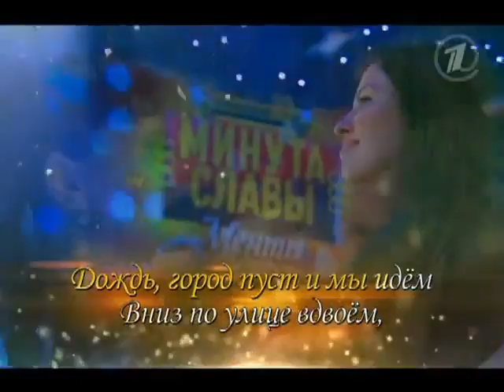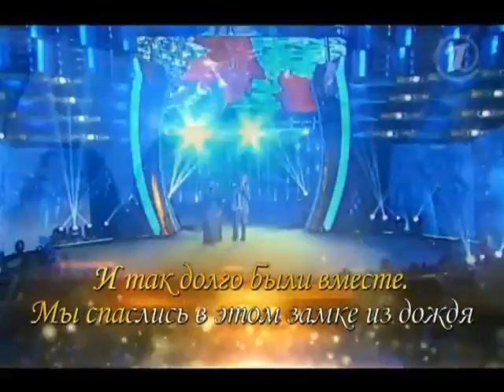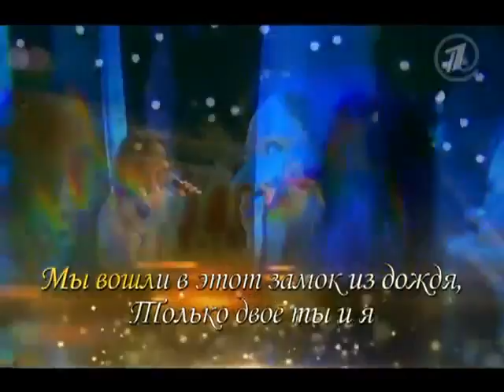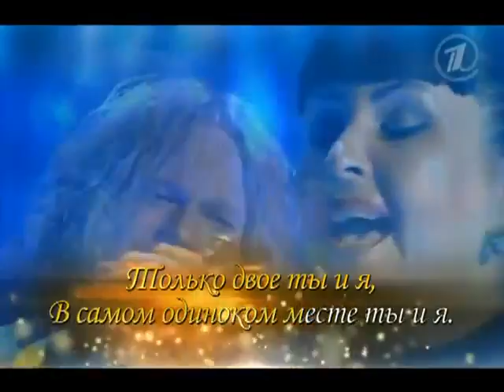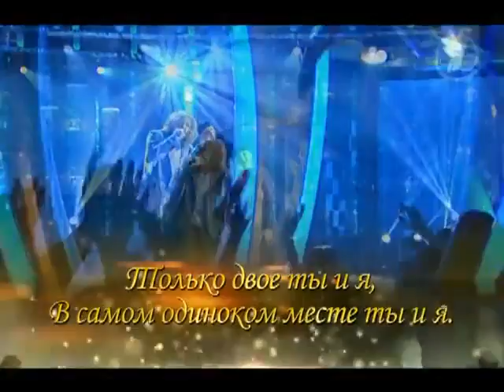Владимир Пресняков, Ольга Сивакова - «Замок из дождя»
Владимир Пресняков, Ольга Сивакова - «Замок из дождя» , выступление на тв-шоу «Минута славы», Первый канал